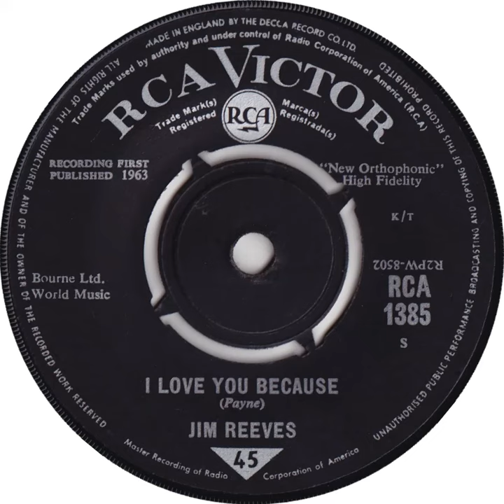UK New Entry 1964 (41) Jim Reeves - I Love You Because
Entered 'Record Retailer' chart @ no. 45, 22 February 1964
Entered 'Melody Maker' chart @ no. 47, 22 February 1964
Entered 'New Musical Express' chart @ no. 20, 29 February 1964
Entered 'Disc' chart @ no. 22, 29 February 1964